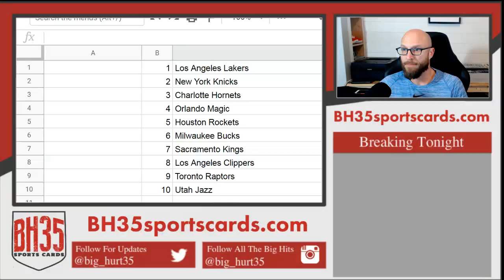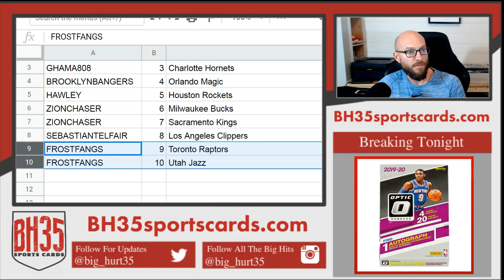Mini Filler for 2019/20 Optic Basketball Case Break #1